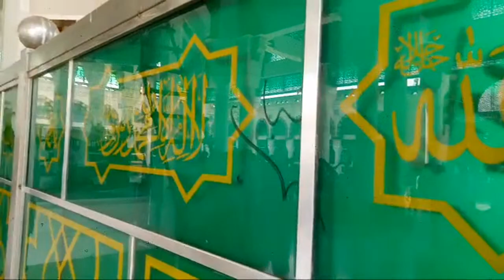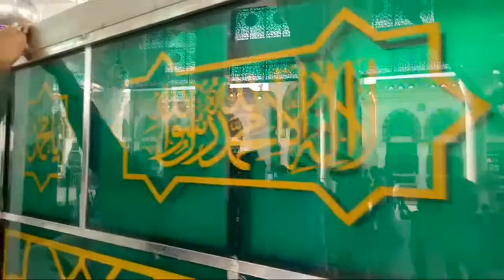Live Imam Bari Sarkar